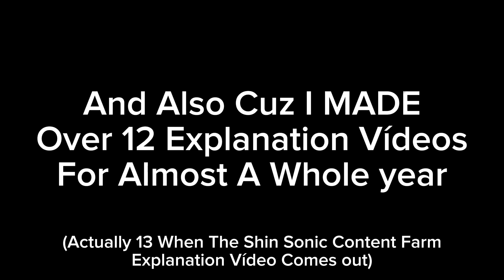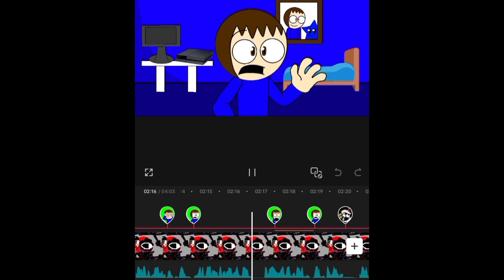Little Announcement And Update